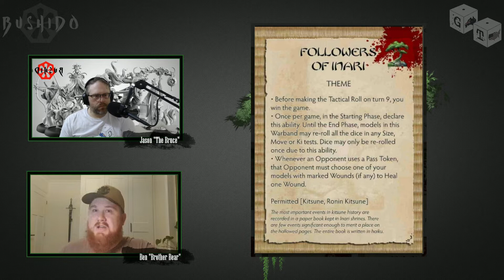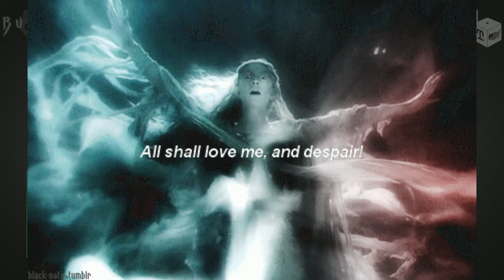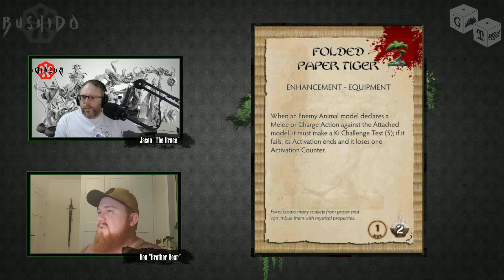Welcome to the Jwar Isle: Inari's Judgement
Welcome to the Jwar Isle Jason "The Bruce" and Ben "Brother Bear" are back with an indepth look into the latest box set from GenCon, the mystical Ninja's in all of their glory, giving deep into the factions rules and cards and discussing tactics as we have all of the other factions previously. This series is aimed as an introduction to the faction so anyone can get something from, a long term investment players can look back on over time and not just when the faction is new. This series ia a collaboration between Jason "The Bruce" and "Brother Bear" Ben.